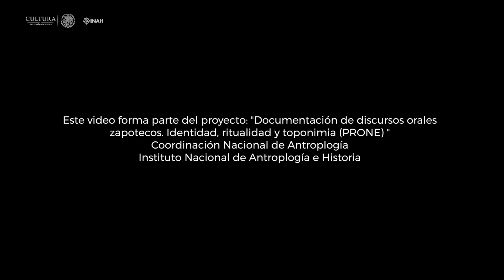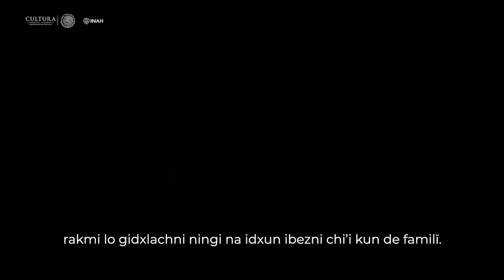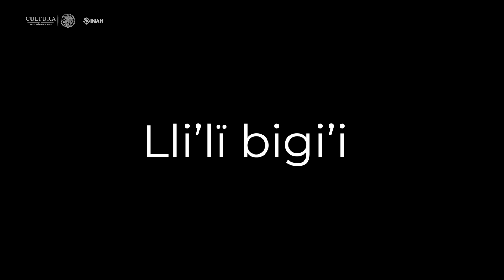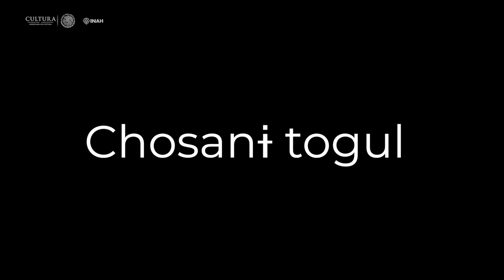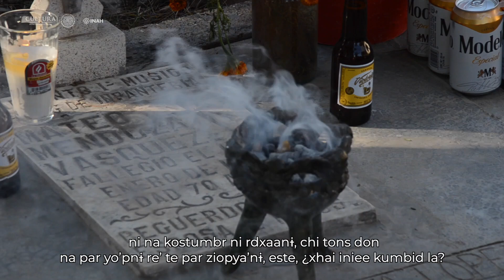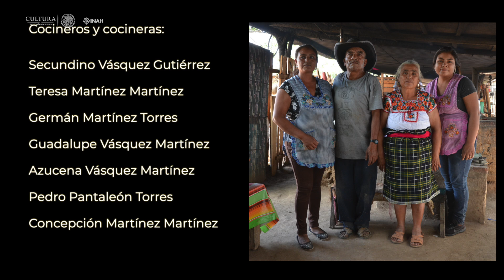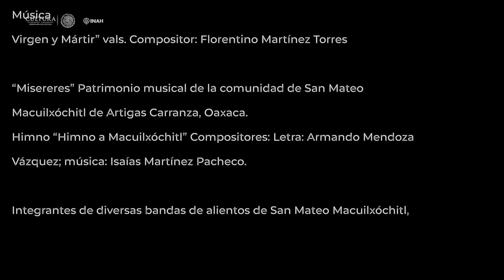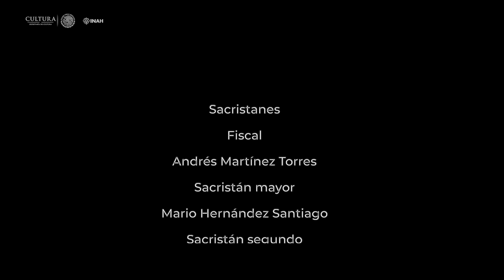Lli’lï par togul (2da parte Galro gulal Gieeguish) - Proyecto Documentación de discursos orales...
Lli’lï par togul (2da parte Galro gulal Gieeguish) - Proyecto Documentación de discursos orales zapotecos. Identidad, ritualidad y toponimia

Lli’lï par togul (Borrego para Difuntos) es parte de la serie documental Galro gulal Gieeguish (Gastronomía ancestral de San Mateo Macuilxóchitl, Oaxaca), hablada y escrita en lengua diza (zapoteco) sobre un conjunto de guisados que se preparan en San Mateo Macuilxóchitl, comunidad de los Valles Centrales del estado de Oaxaca. El borrego se prepara en tres o cuatro guisados que se realizan especialmente entre el 28 de octubre y el 2 de noviembre para ofrecerle a los parientes difuntos y comerlo en familia. Don Secundino, doña Teresa y su familia nos llevan paso a paso en su elaboración, degustación y ofrecimiento dentro del shintogul, costumbre ancestral de San Mateo Macuilxóchitl, Oaxaca.

Guionistas: Yasbil Mendoza Huerta y Eva Vázquez Torres.

Grabación y edición de video: Miguel Ángel Domínguez Hernández.

Música: Músicos y compositores de San Mateo Macuilxóchitl de Artigas Carranza.

Grabación y edición de la música: Miguel Ángel Domínguez Hernández, Mariano Herrera Castro y Yasbil Mendoza Huerta.

Fotografía: Erika Alejandra Álvarez Juárez.

Subtítulos en lengua diza (zapoteco): Eva Vázquez Torres, Yasbil Mendoza Huerta, Rosa María Rojas Torres.

Investigación: “Documentación de discursos orales zapotecos. Identidad, ritualidad y toponimia” (Yasbil Mendoza Huerta, Rosa María Rojas Torres, Miguel Ángel Domínguez Hernández, Zobeida Sánchez).

Producción: PRONE-CNAN-INAH en colaboración con Guiebelagayo A.C. y Laboratorio de Lingüística de la Dirección de Lingüística